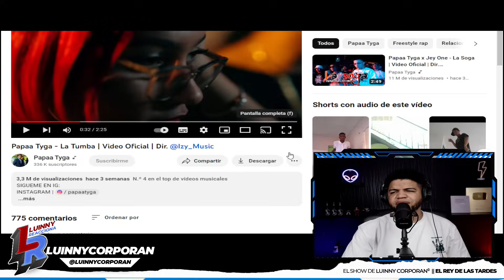Papaa Tyga - La Tumba (LUINNY REACCIONA)